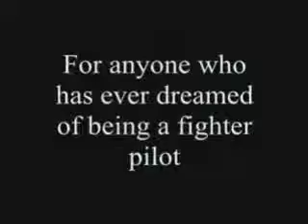FIGHTER FLYING-Living Without Boundaries.mp4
Tribute to the fighter jock. Edited and compiled 21 different videos to make this. Music's my choice.